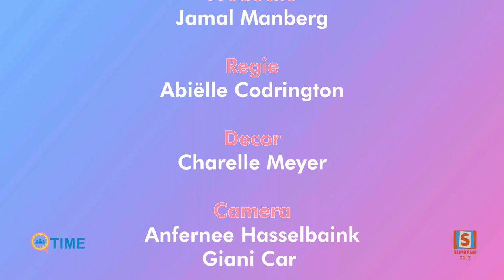Q-Time met Jamaal Jansen (Sarah) - Gepresenteerd door Yelena Tjoe - Nij